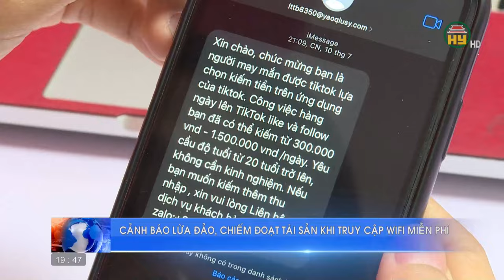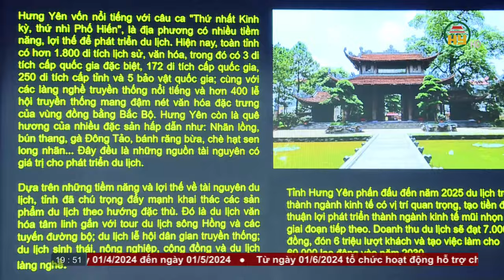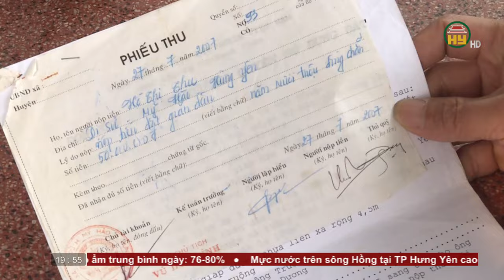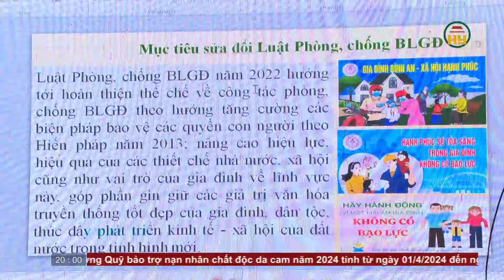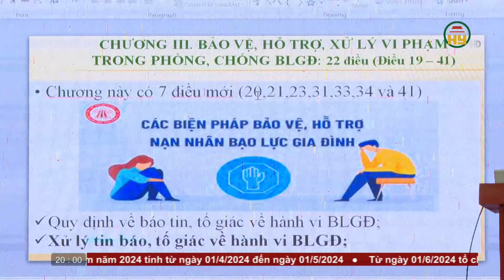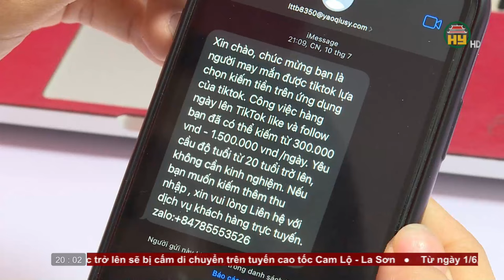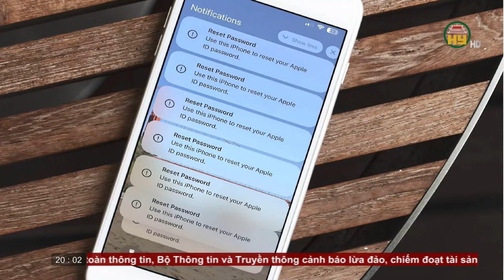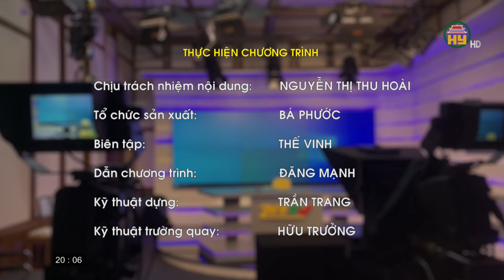Thời sự Hưng Yên thứ 4 ngày 03/04/2024